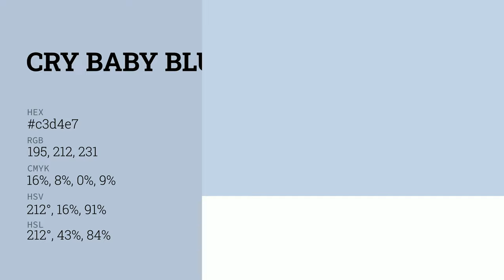Cry Baby Blue color c3d4e7 hex color - Blue color - Warm color c3d4e7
What color is Cry Baby Blue ? c3d4e7 hex color - Blue color - Warm color c3d4e7

Hex c3d4e7 Color Code is also known as Cry Baby Blue color.